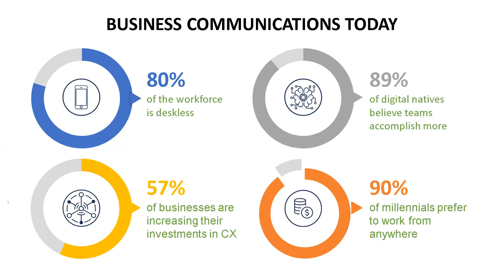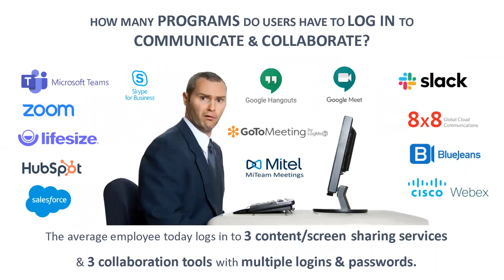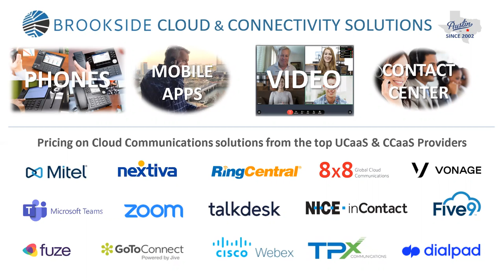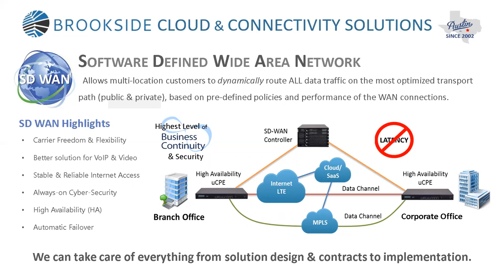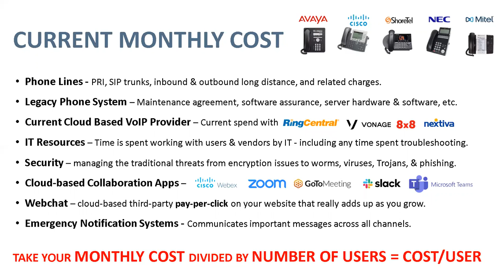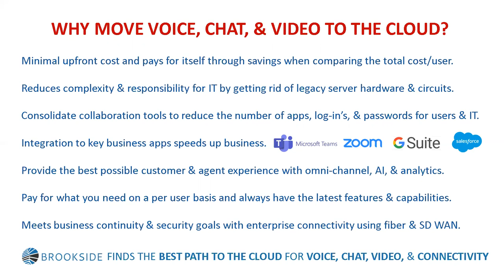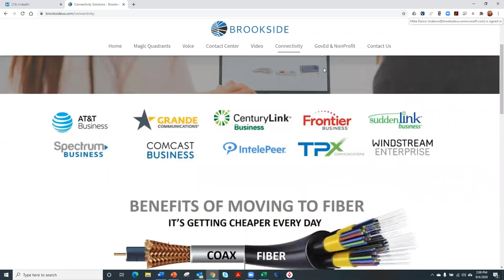Brookside Company Overview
Austin-based Brookside helps find the best path to the cloud for voice, chat, video, & contact center solutions along with connectivity from 200+ major providers & carriers - including industry leaders Mitel, 8X8, Talkdesk, Nice inContact, AT&T, Spectrum, Grande, and more.